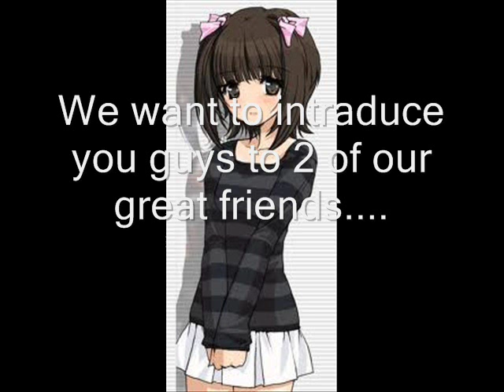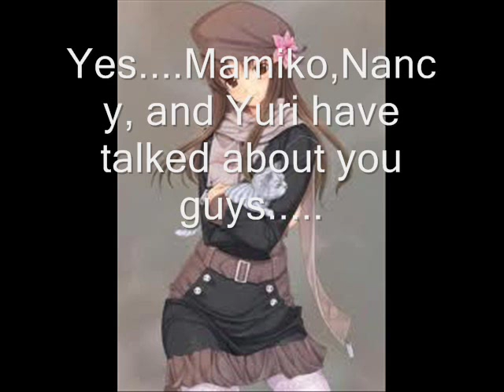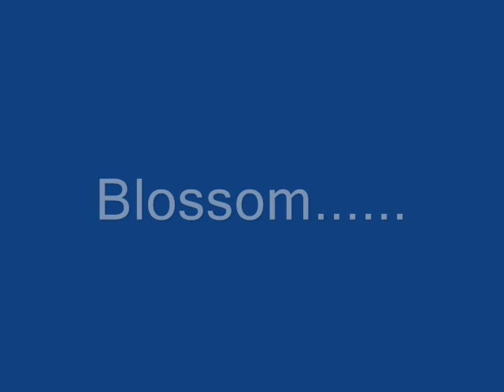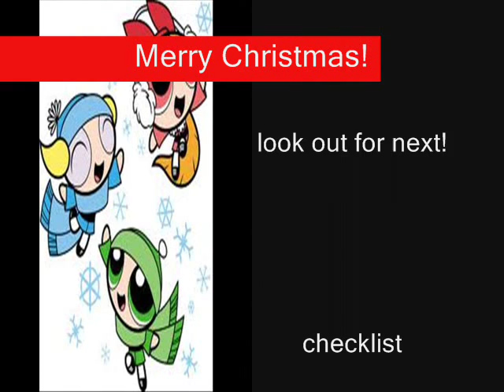S2 My PPG Chat 14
MERRY CHRISTMAS! No music, maybe you can put christmas music or something in the backround :)

Cho means "Butterfly"
Sakura means "Cherry Blossom"